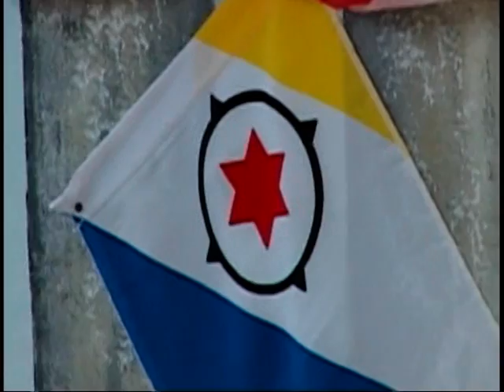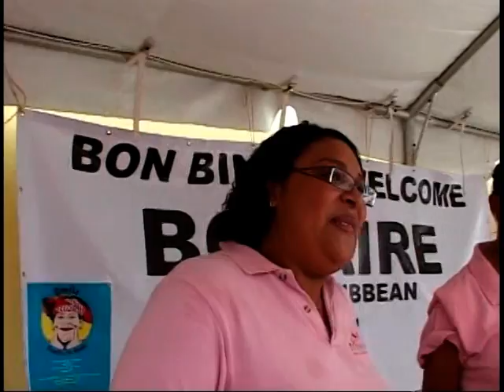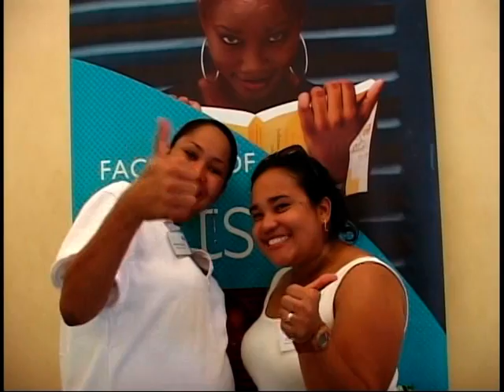Studie en Beroepenmarkt 2008, Marshe di Estudio i Profeshon 2008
Studie en beroepen markt 2008 gehouden in jong bonaire.
Marshe di estudio i profeshon 2008 na jong bonaire.